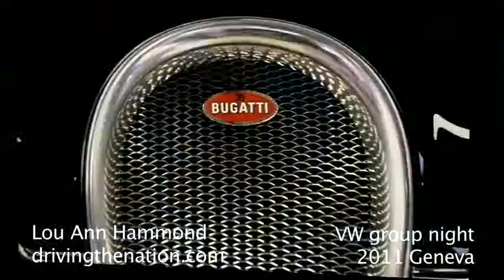L´Esprit des Marques, VW Group Evening the eve of the 2011 Geneva auto show on Driving the Nation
L´Esprit des Marques, Volkswagen Group Evening the eve of the 2011 Geneva auto show on Driving the Nation

Lights, Camera, artists and cars - L´Esprit des Marques was the aptly French name for Volkswagen's Group Evening the eve of the 2011 Geneva auto show. Journalists from all over the world squeezed into the Halle de Sécheron to see the Volkswagen Groups spectacular display of artists and artfully designed cars.

Every brand chairman had brought something special to Geneva.

Rupert Stadler, Chairman of the Board of Management of AUDI AG, presented the Technology Carrier Audi TTS Urban Mobility.

Dr. Wolfgang Schreiber, Speaker for the Board of Management of the Volkswagen Commercial Vehicles brand, presented the Multivan Edition 25.

James Muir, President and CEO of Seat S.A., presented the Seat IBX Concept.

Stephan Winkelmann, President and CEO Automobili Lamborghini S.p.A., presented the Lamborghini Aventador.

Prof. Dr. Winfried Vahland, Chairman of the Board of Directors of Škoda Auto, presented the concept Vision D.

Volkswagen's newest, and best, acquisition this year was Italdesign and Giugiaro. Giorgetto Giugiaro, Head of Italdesign Giugiaro S.p.A, Stephan Grühsem, Head of Group Communications Volkswagen Group, and Walter de Silva, Head of Group Design Volkswagen AG, presented the Study Tex.

Wolfgang Dürheimer, Chairman and Chief Executive Officer of Bentley Motors, President and Chief Executive Officer of Bugatti S.A., presented the Bentley Supersports Convertible Ice Speed Record.

Matthias Müller, Chairman of the Board of Management of Porsche AG, presented the Porsche Panamera S Hybrid.